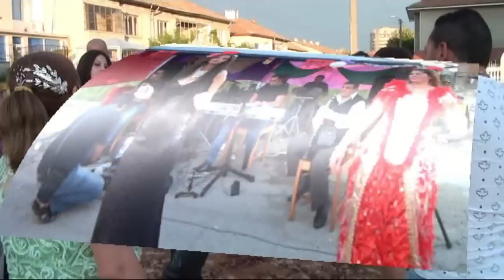Sulbie ve Gunes SladkaRakiya 1 Sebo Tv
Sebo Tv Foto Yildlz